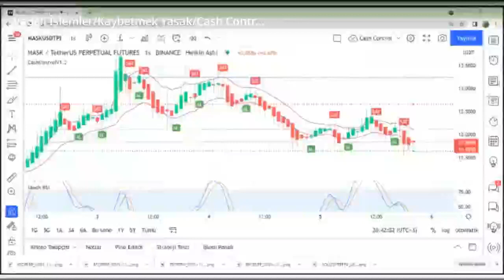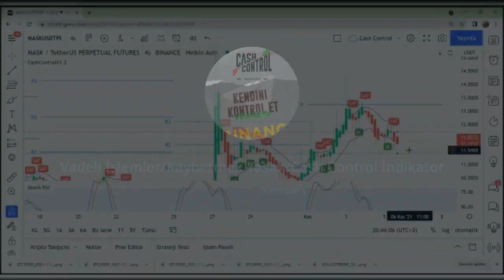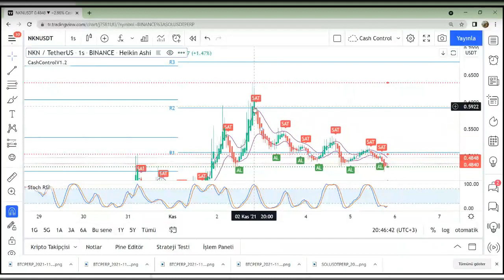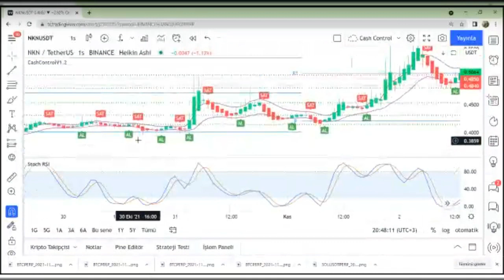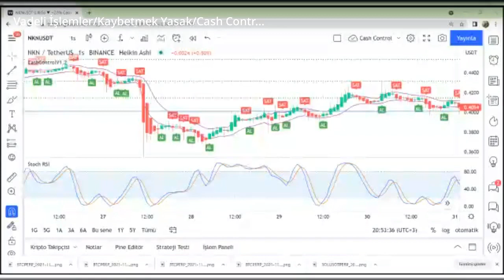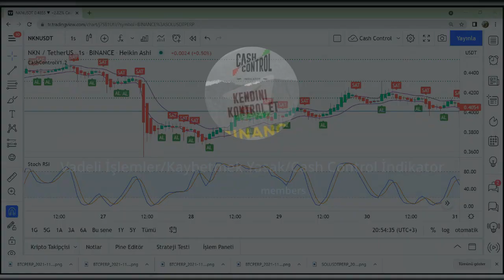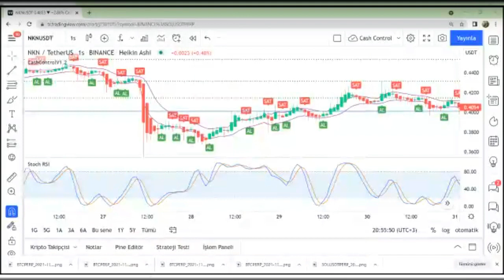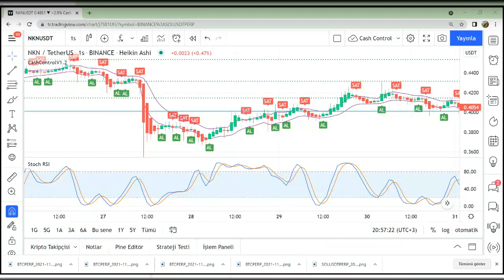Cash Control İndikator Eğitimi 2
TELEGRAM ÜCRETSİZ GRUBUMUZ

TELEGRAM ÜCRETSİZ GRUBUMUZ Gruba Katıl Demeyi Unutmayınız

Cash Control İndikatör Yazılımları Limited Şirketi

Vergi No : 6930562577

Etiler Mah. Adnan Menderes Bul. NO:51  Muratpaşa/Antalya

Kriptoda zarardaysanız bunu birlikle giderebiliriz.Taktiklerimiz hoşunuza gidecek.Bugünden itibaren eski taktikleri ve yeni taktikleri bir arada bulabileceksiniz.Canlı yayınlarımız bugün ve hergün 22:30 da aşağıdaki linkteki youtube kanalımızda olacaktır.

Telegram Grubumuz Yukarıda
Ücretsiz Eğitimler hergün 22:30 da online yukarıdaki adreste
Bu ve buna benzer duymadığınız taktikler için;
Cash Control İndikator

Sinyal gruplarına son
Dolar ikiye katlamadan önce bildik uyardık

BTC nereye gidecek? Kar nasıl elde edilir?n Hileler taktikler ve hepsi

Etc Shiba ne olur?
Shiba yükselecek mi?
Doge yükselecek mi ?

Mana,sol,taktikler

binance
coin crypto market
coin bitcoin
bit coin token
bitcoin website
new token crypto
crypto coin market
coinmarketcap
crypto coin website
is bitcoin crypto
crypto coin price
crypto bitcoins
cryptocurrency market
crypto
crypto currency
bitcoin btc mining
cryptocurrency
btc mining
the billion coin
bitcoin price on binance
cryptocurrency binance
bitcoin miner
binance us
coins on binance
binance world